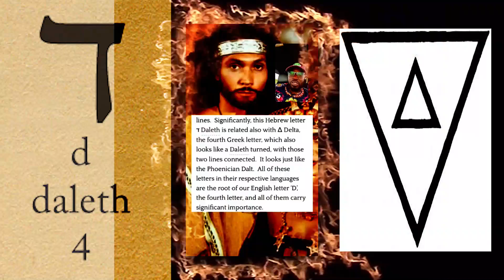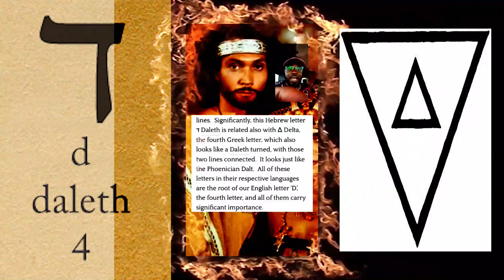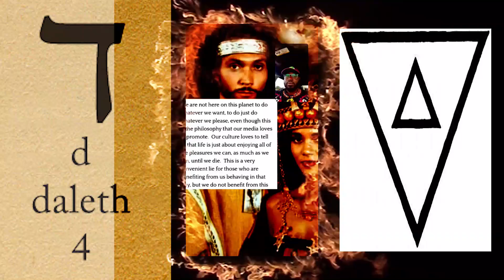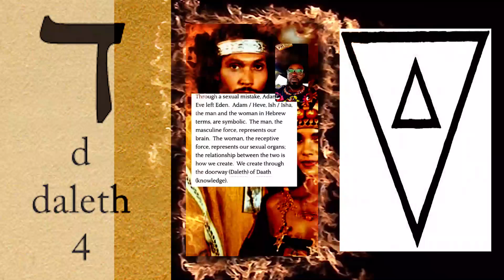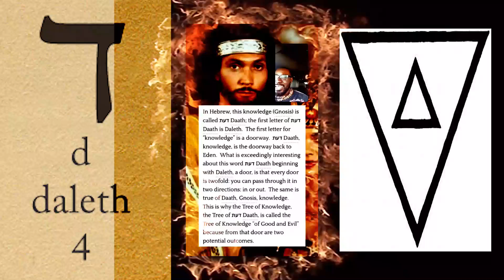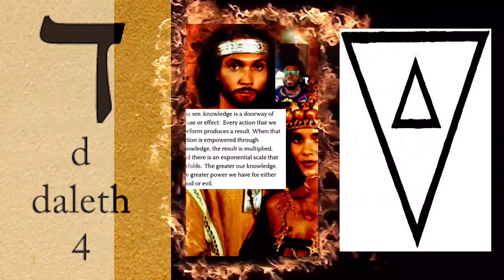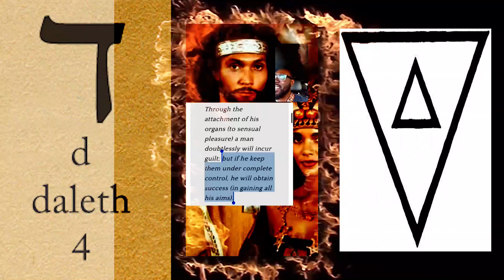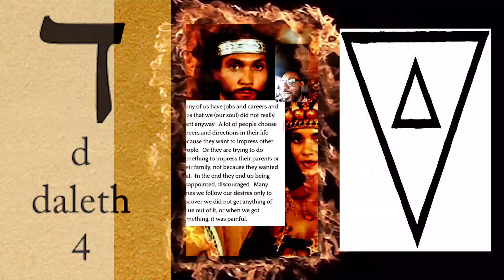The Metaphysics of Delta